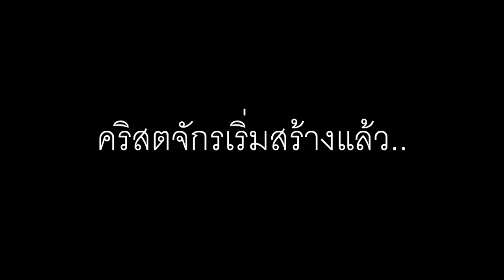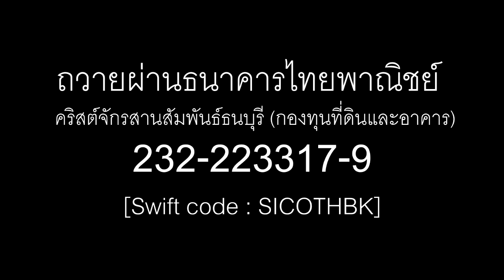ProjectAntioch "คุณเห็นอะไร ?"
คุณเห็นอะไร?
เราเห็นคริสตจักรของพระเจ้า
ขอเชิญทุกท่านมาร่วมสร้างอนาคตที่จะเป็นพระพรต่อผู้คนมากมายด้วยกัน
‪#‎ProjectAntioch‬ ‪#‎สร้างคริสตจักร‬ ‪#‎NexusThonburi‬ ‪#‎future‬
ขอเชิญร่วมสร้างคริสตจักรด้วยการถวายผ่านบัญชีธนาคาร
KASIKORN BANK [Swift Code : KASITHBK]
ชื่อบัญชี : กองทุนที่ดินและอาคารเพื่อคริสตจักรสานสัมพันธ์ธนบุรี
"Land and Building Fund for Nexus Christian Church Thonburi"
บัญชีธนาคารไทยพาณิชย์
SIAM COMMERCIAL BANK [Swift Code : SICOTHBK]
ชื่อบัญชี : คริสต์จักรสานสัมพันธ์ธนบุรี (กองทุนที่ดินและอาคาร)
"Nexus Christian Church Thonburi (Land and Building Fund)"
*เงินถวายของท่านสามารถนำไปลดหย่อนภาษีได้ตามที่กฏหมายกำหนด